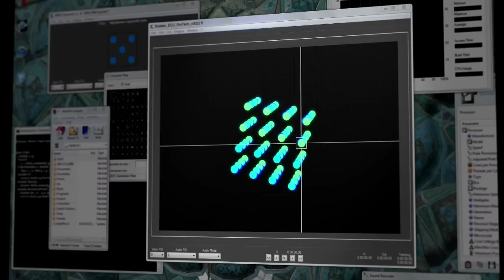The Brain Hack - Official Trailer [HD]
Two students create a short-cut to induce hallucinogenic visions of God, and find themselves hunted by a deadly religious sect.

WINNER - Best Short - Best Music - Best Actor - The British Horror Film Festival
OFFICIAL SELECTION - London Sci-Fi Film Festival, Big Apple Film Festival, LA Indie Film Fest, Minneapolis Underground Film Festival, British Shorts Berlin.